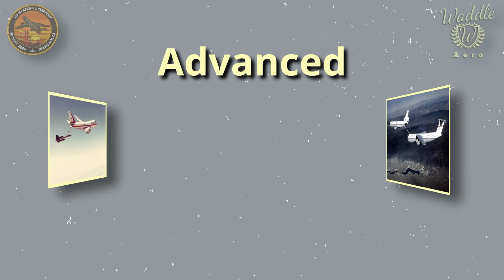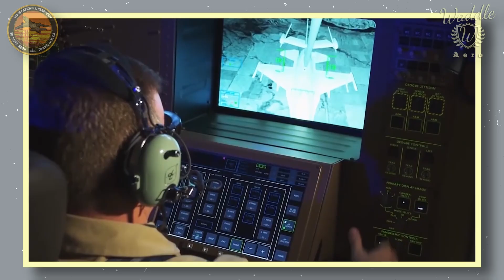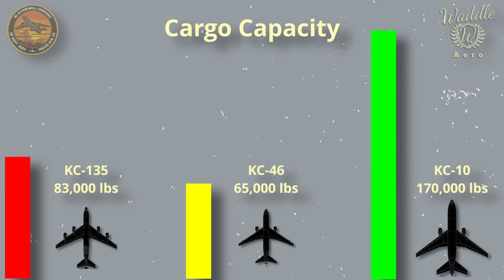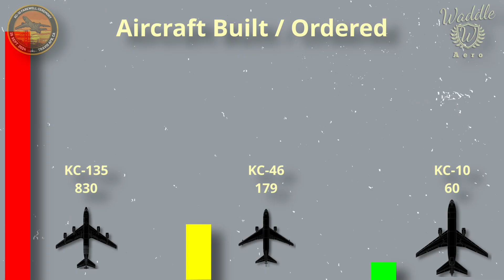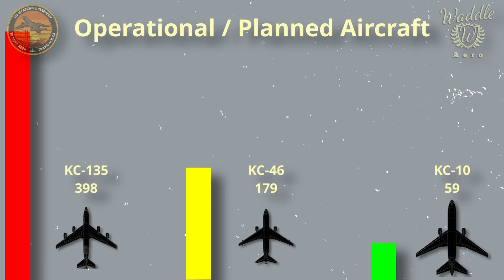The Last Extender: The KC-10's Rise and Untimley Fall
Dive into the end of an era as the last KC 10 Extender departs Travis AFB for “the Boneyard,” closing nearly 45 years of unmatched aerial refueling service.

In this video, I’ll:
• Uncover the humble beginnings of in flight refueling—from a daring 1921 gas can wing walker to the record shattering Question Mark mission
• Trace the evolution from KC 97s and KC 135s to the selection of the KC 10A in 1977
• Relive the Extender’s pivotal roles in Grenada (1983), El Dorado Canyon (1986), Desert Storm (1991), and countless other operations
• Analyze why the KC 10—despite superior fuel and cargo capacity—became too costly to sustain
• Compare the KC 10 against the KC 135 and KC 46 Pegasus, and explore the challenges of Boeing’s new tanker program
• Look ahead to tomorrow’s refueling solutions: the KC Y bridge tanker, NGAS, and even unmanned systems like the MQ 25 Stingray
• Learn about Omega Air’s plans to give the Extender a second life in civilian service
📌 Chapters
0:00 – Intro: Farewell, KC 10 Extender
1:25 – Early Experiments: 1921–1929
3:13 – WWII & the Post War Refueling Boom
4:18 – KC 10 Selection: 1977 RFP
5:01 – Combat Highlights: Grenada to Afghanistan
5:45 – KC 46 Pegasus: The Next Gen Tanker
8:10 – The Future: Drones & Beyond
8:31 – Why Retire the Extender? Cost vs. Capability
10:38 – Omega Air & the KC 10’s Legacy
👍 Enjoyed the deep dive?

🎵 Music Credit
Road to Triumph
Christian Scholl
from Pixabay